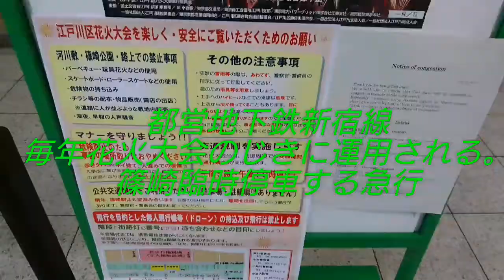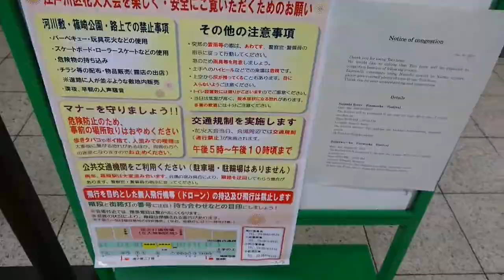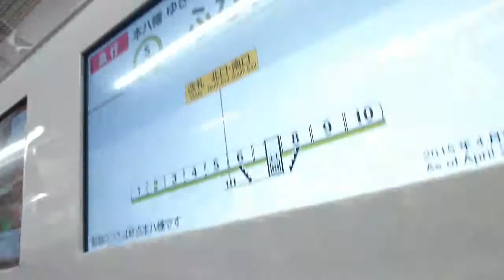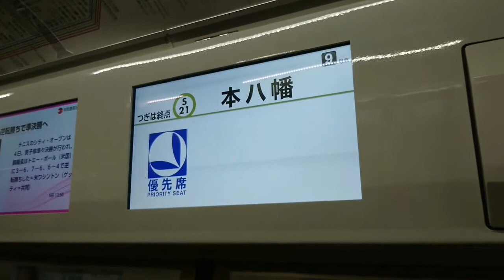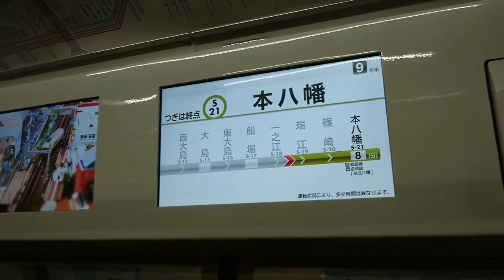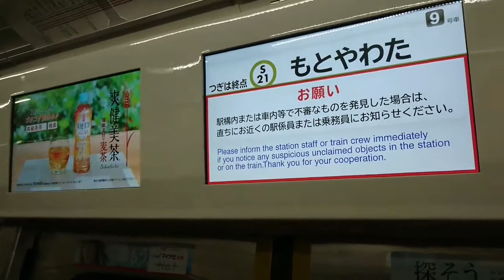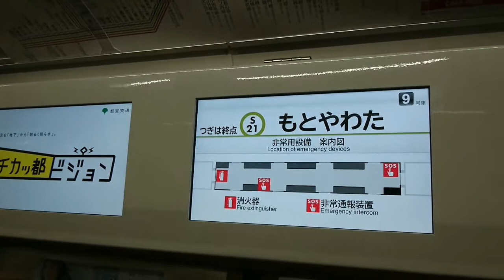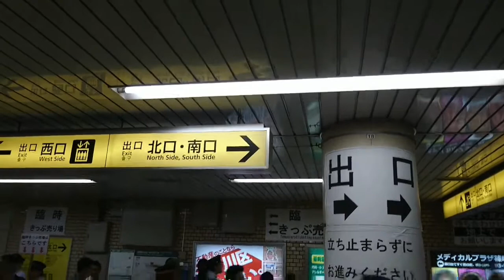江戸川花火大会の日に運用される都営新宿線の急行！篠崎臨時停車【10-300 形４次車】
年に一度の篠崎臨時停車の急行になります。精算時に使用したICカードは、東京駅限定🍉ゲフンゲフンSuicaです。ちなみにこのSuicaは初払いです。都営バスで使用し次に都営新宿線で使いました！日暮里からのバスは空いてたため途中まで座りました。